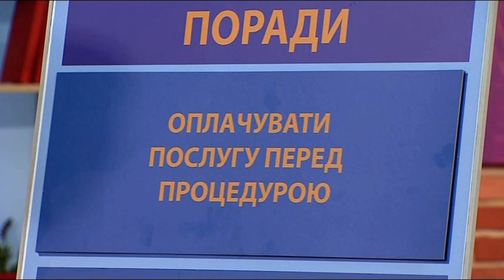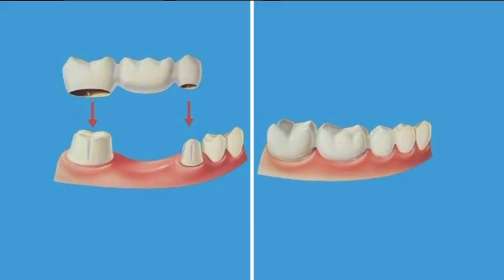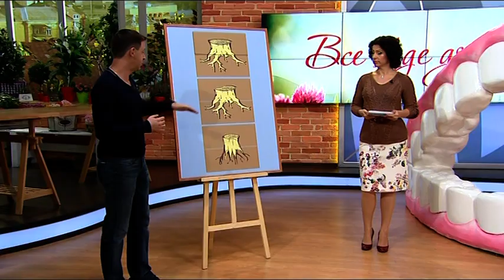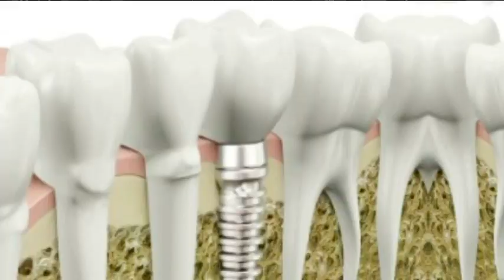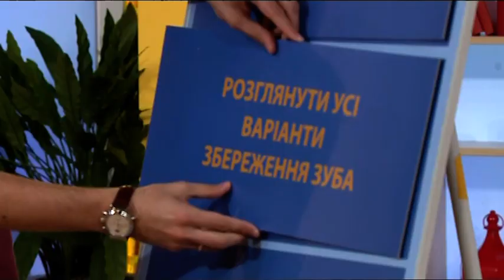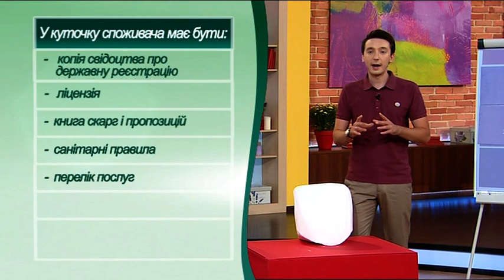Лечим зубы - Все буде добре - Выпуск 468 - 25.09.2014 - Все будет хорошо - Все будет хорошо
Визит к стоматологу может быть испорчен не только болезненной операцией, но и огромной суммой в чеке. О том, как лечить зубы правильно, расскажут стоматолог Владимир Береговой и юрист Михаил Присяжнюк.↓ Больше полезного ниже! ↓